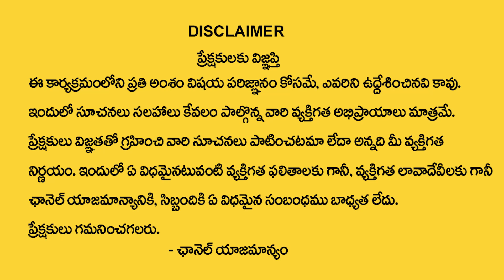Satyanarayana : ఇంట్లో డబ్బు నిలవాలంటే ఇలా చేయండి.11 రోజుల్లో ? | Vastu for Money | Manamtv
Watch : Satyanarayana : ఇంట్లో డబ్బు నిలవాలంటే ఇలా చేయండి.11 రోజుల్లో ? | Vastu for Money | Manamtv